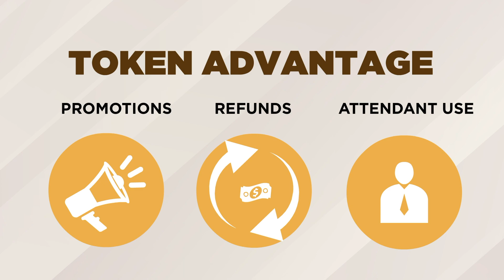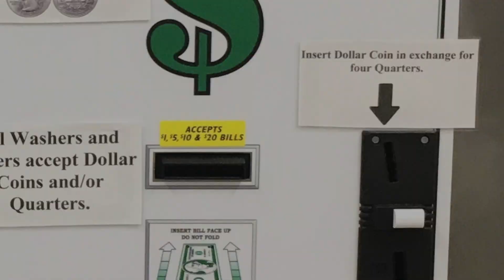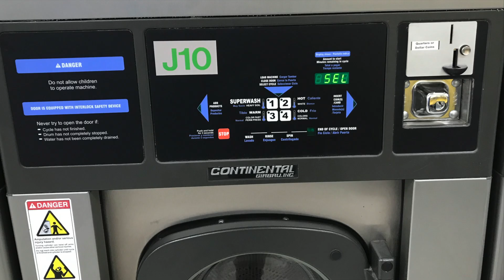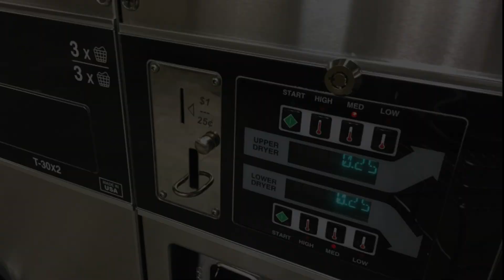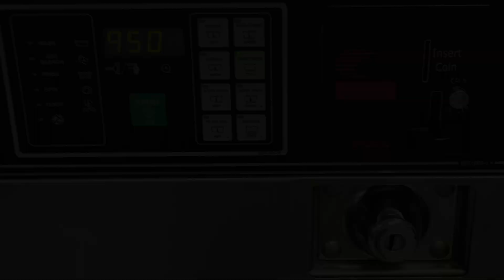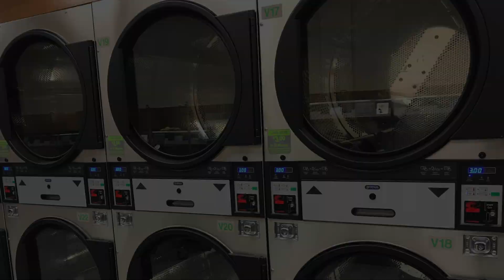Hottest trends in laundromat payment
Discover how dollar coin and credit card to token laundromat pay formats work. Dollar coins reduce quarter use by up to 80%, making life easier for laundromat owners and customers. Adding a credit card to token dispense option in tandem with Imonex token capable acceptors at the machine means being credit card ready storewide with only one reader!  Learn more about dual coin and token dispensing, acceptance, collection and sorting